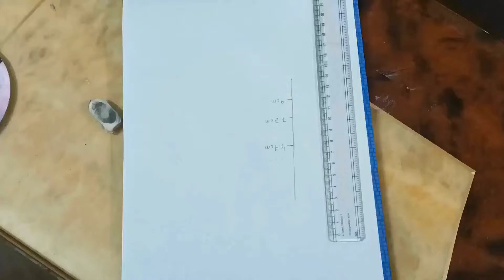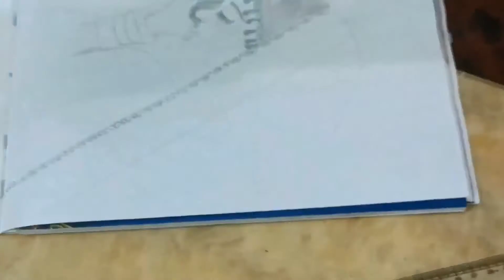Mandala Art of Bride for beginners: Easiest way to learn Art & sketching : Draw like professionals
How to draw mandala sketching art. How to learn sketching step by step. Sketching for Beginners. sketching for expert. Dulhan ka sketching. Sketching kaise kare ya sikhe.